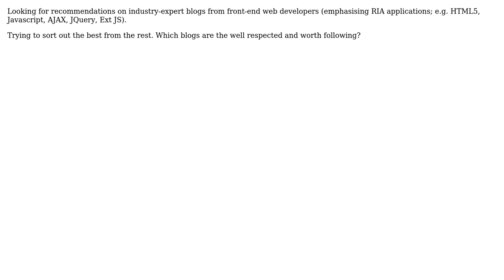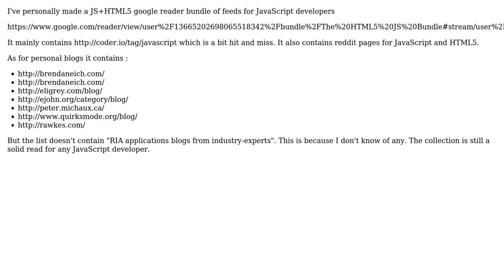Software Engineering: Which are the best front end web developer blogs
With thanks & praise to God, and with thanks to the many people who have made this project possible! You are responsible for your own actions.